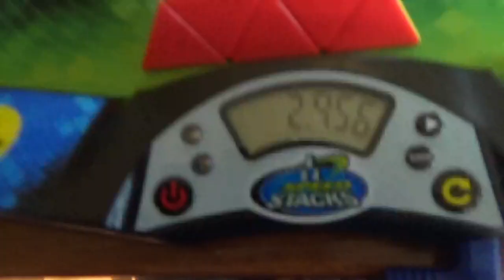3.01 Official 2nd Place Pyraminx Average!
McDonogh Worlds Qualifier 2017,  fyi Henry won